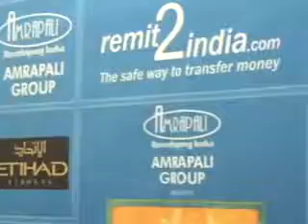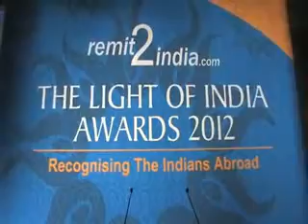The Blue Carpet at Remit2India The Light of India Awards 2012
Guests grace the Blue Carpet and interact with media at Remit2India The Light of India Awards 2012. Lacey Hubeney interacts with the guest and find out what they are expecting at the Blue Carpet at Remit2India The Light of India Awards 2012.